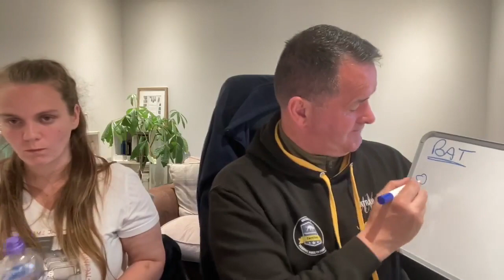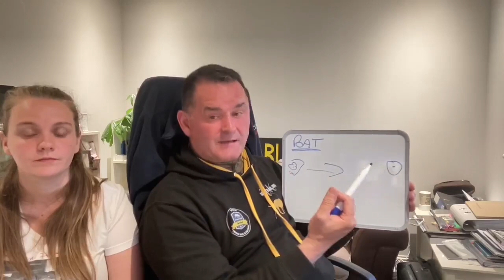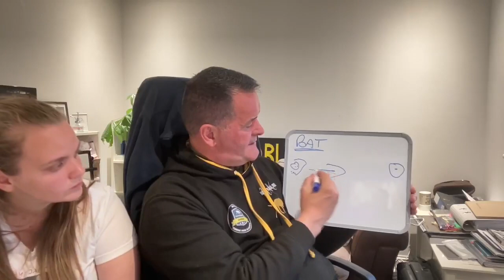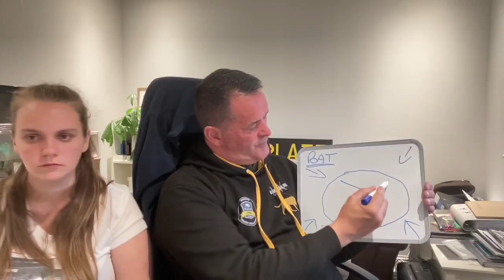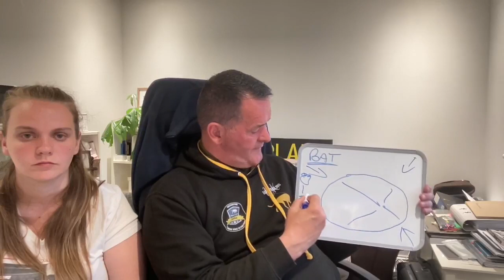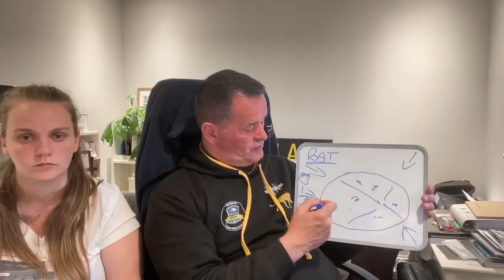Live session at Blaze Dog Training 8th June 2022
Michaels weekly live session on 8th June 2022